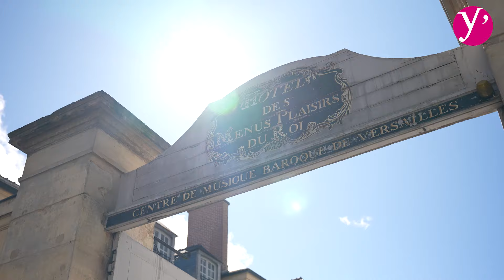Le Département & vous : visite cantonale de Versailles-1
Pierre Bédier, président du Département des Yvelines, s’est déplacé dans le canton de Saint-Cyr-l’Ecole le 27 mars avec la conseillère départementale Claire Chagnaud-Forain. Cette journée intitulée « Le Département & vous », a permis de mettre en lumière des Yvelinois qui font la fierté du territoire dans les domaines de la solidarité, de l'autonomie, de l'art.

Plus d'informations "Yvelines, le Département" sur